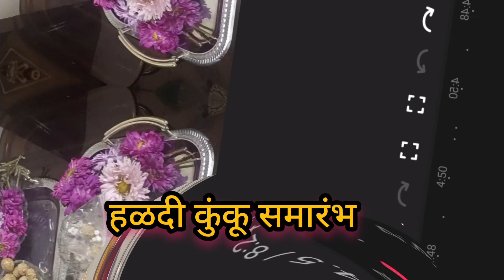हळदी कुंकू समारंभ vvlog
Musician: Xuxiao

Musician: Xuxiao